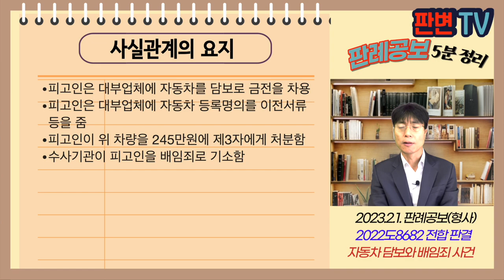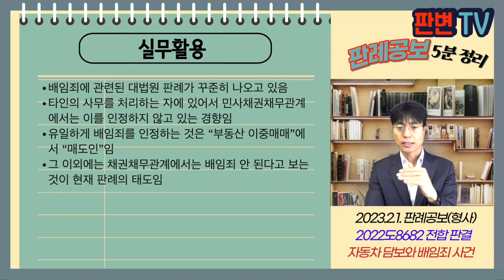자동차 담보와 배임죄 사건 [23.2.1.자 판례공보(형사)]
자동차 담보와 배임죄 사건
별 2개

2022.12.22. 선고 2020도8682 전합판결
배임

파기환송

피고인은 대부업체에 자동차를 담보로 금전을 차용
피고인은 대부업체에 자동차 등록명의를 이전서류 등을 줌
피고인이 위 차량을 245만원에 제3자에게 처분함
수사기관이 피고인을 배임죄로 기소함

담보목적물로 제공된 자신의 차를 임의로 처분하면 배임죄가 되는가

배임죄는 타인의 사무를 처리하는 자가 주체임
금전채권채무관계에서 채무자의 지위는 채권자의 재산을 보호 또는 관리하는 임무를 부여받은 것이 아님
담보권을 설정해 줄 의무는 채무자 자신의 의무임
종전의 대법원 판례(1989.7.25. 선고 89도350 판결)을 변경함

실무활용
배임죄에 관련된 대법원 판례가 꾸준히 나오고 있음
타인의 사무를 처리하는 자에 있어서 민사채권채무관계에서는 이를 인정하지 않고 있는 경향임
유일하게 배임죄를 인정하는 것은 “부동산 이중매매”에서 “매도인”임
그 이외에는 채권채무관계에서는 배임죄 안 된다고 보는 것이 현재 판례의 태도임